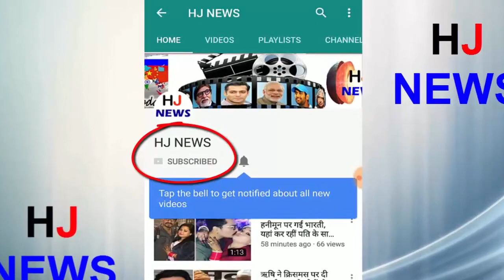बॉलीवुड एक्ट्रेस प्रियंका चोपड़ा को देखकर ,सोशल मीडिया पर लगी पड़ी है आग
There are so many beautiful actresses in the film industry who have made their offerings to the people by their acting,
He has acted in many films, and by his acting has created a different identity in the heart of all people, all of them are continuously increasing their fans.
 In the US, another bold photoshoot of his biz program has been made, which is very much liked on social media. Priyanka has shot these pictures for a high-end lingerie brand. In the year 2017, Priyanka also made her debut in Hollywood films from Hollywood "Behovach" and after this movie, Priyanka has two more English films, which is going to release 2018
HJ NEWS !!